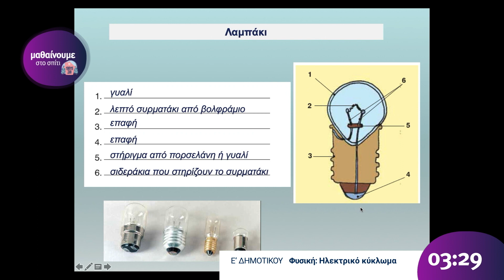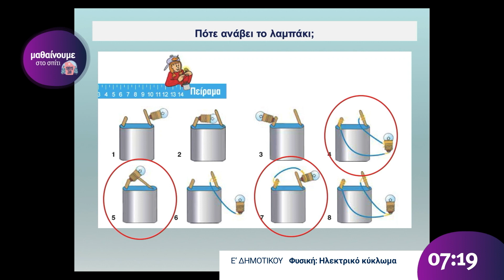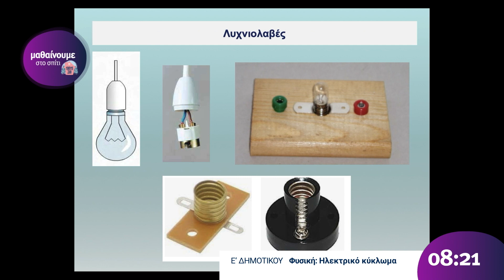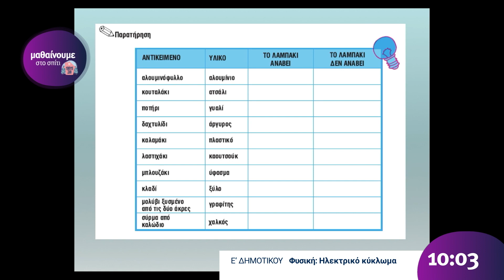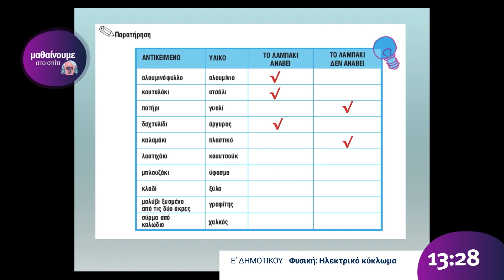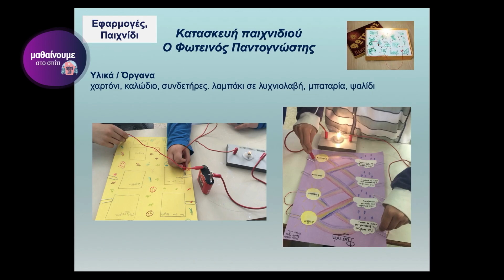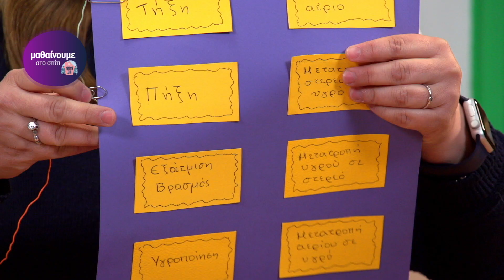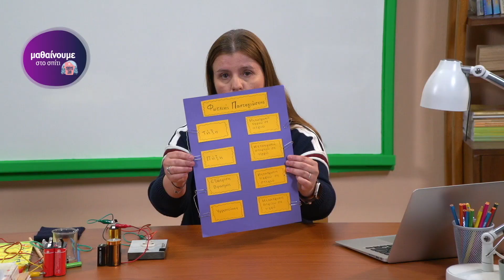Φυσική - Στατικός Ηλεκτρισμός - Ε' Δημοτικού Επ. 8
Καλώς ήρθατε στο μάθημα της Φυσικής για την Ε' Δημοτικού με την εκπαιδευτικό Ουρανία Γκικοπούλου. Το μάθημα προβλήθηκε στην ΕΡΤ2 την 1η Απριλίου 2020.

Ευχαριστούμε πολύ το ΙΕΠ, την ΕΡΤ, το 1ο Δημοτικό Χαλανδρίου και την δασκάλα Ουρανία Γκικοπούλου.

Μαθαίνουμε στο Σπίτι
"Μένουμε Σπίτι - Μαθαίνουμε στο Σπίτι! ΜΑΘΗΜΑΤΑ ΓΙΑ ΤΟ ΔΗΜΟΤΙΚΟ"
Μολύβια στο χέρι, τετράδια ανοιχτά. Έτοιμοι!
Βρείτε όλα τα εργαλεία της εξ-αποστάσεως εκπαίδευσης του Υπουργείου Παιδείας στο